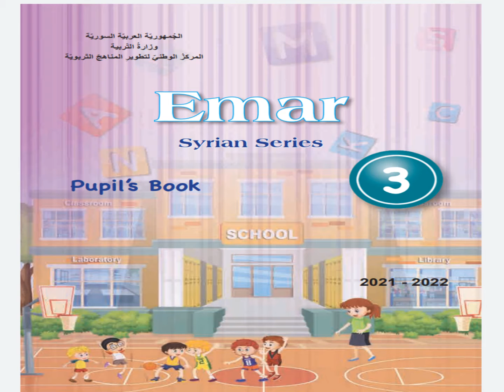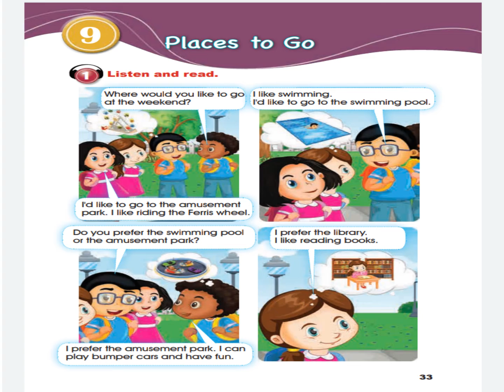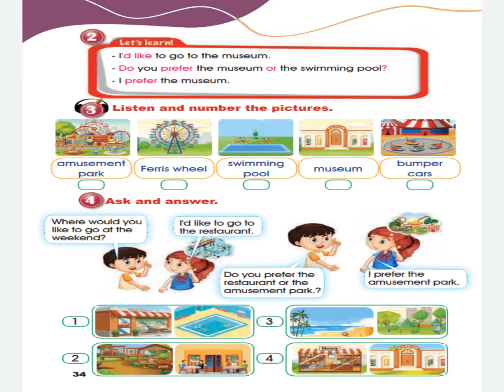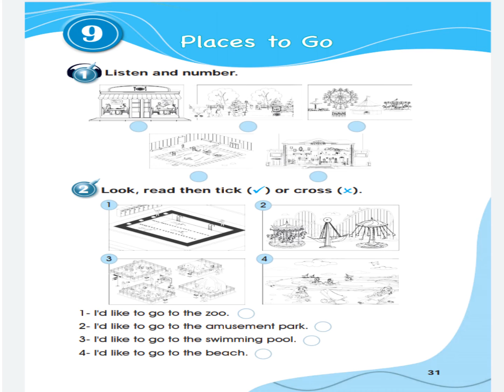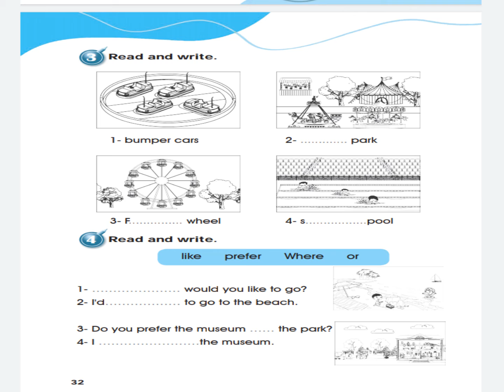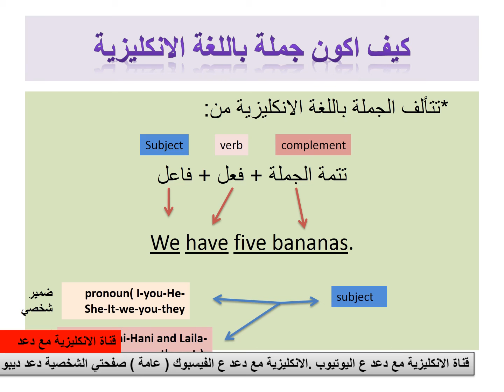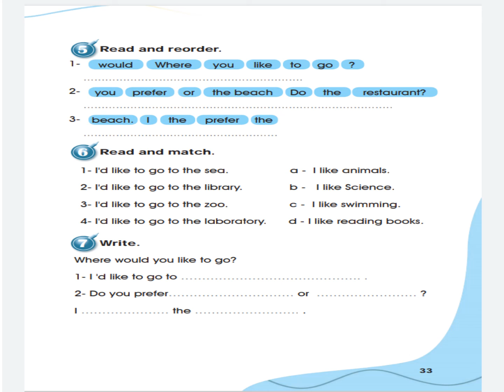الصف الثالث الدرس التاسع منهاج جديد 2021 2022